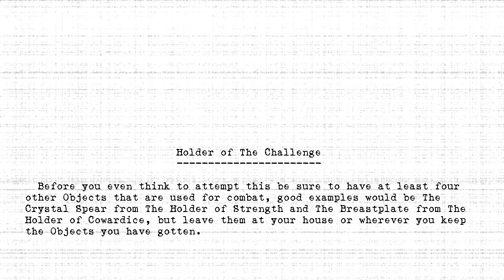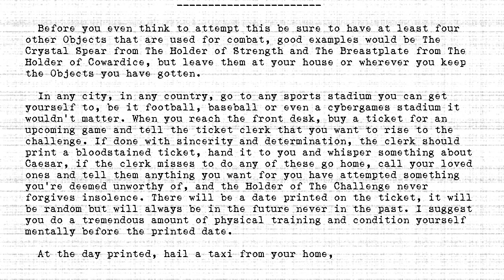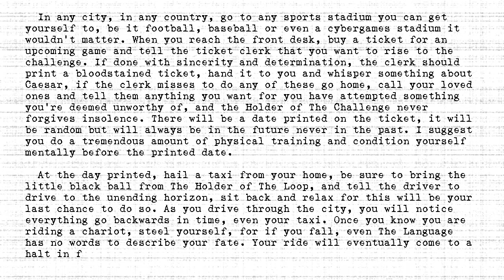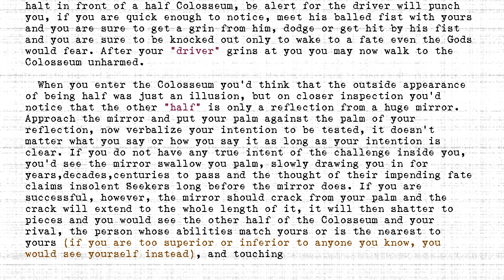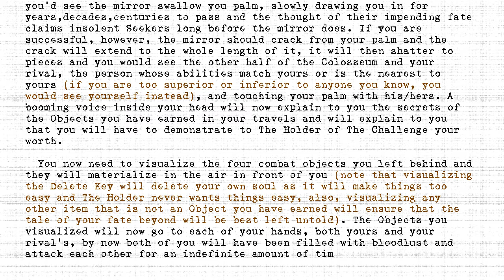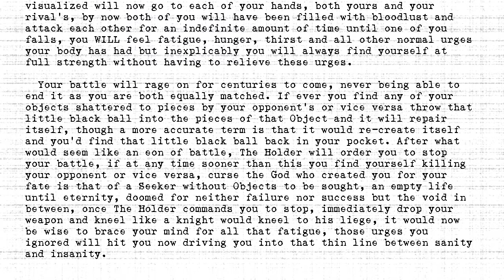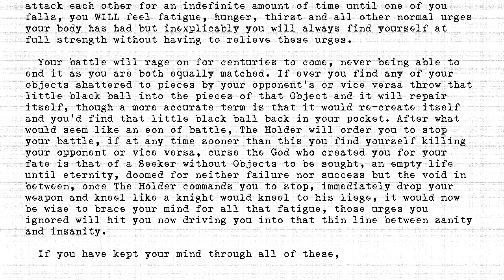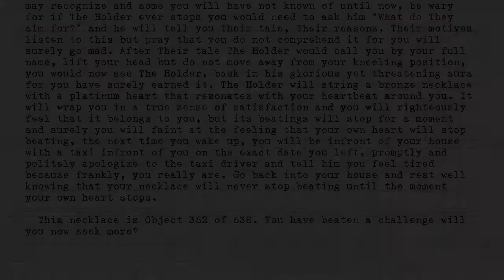The Holders - #352 - Holder of The Challenge